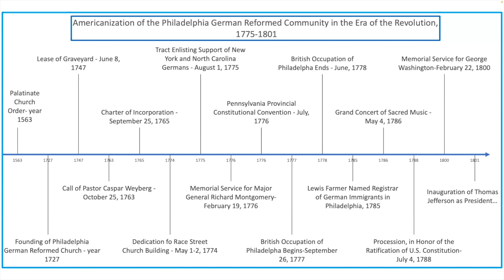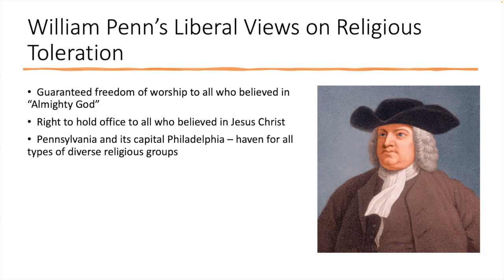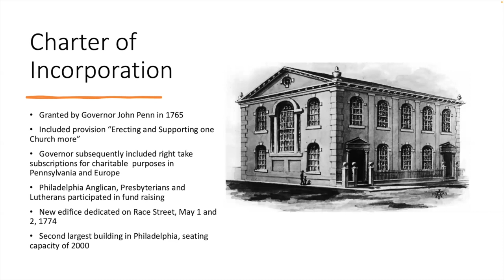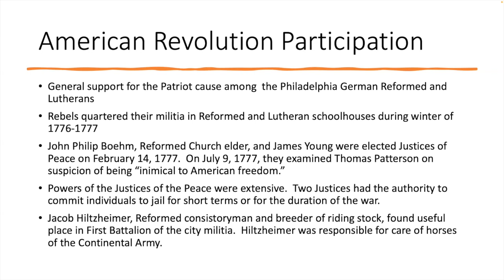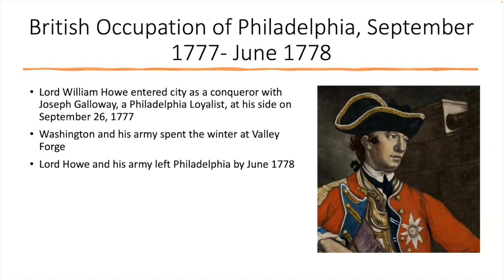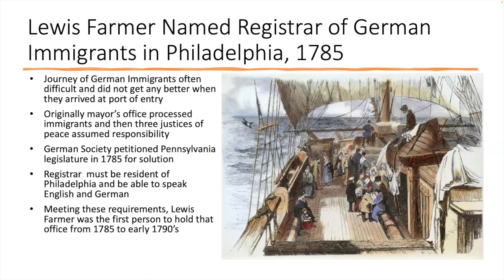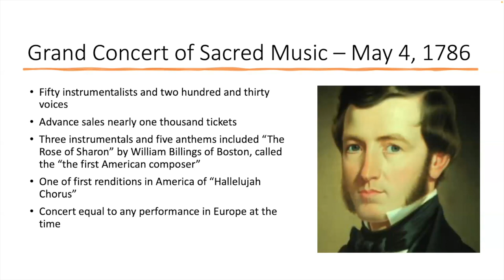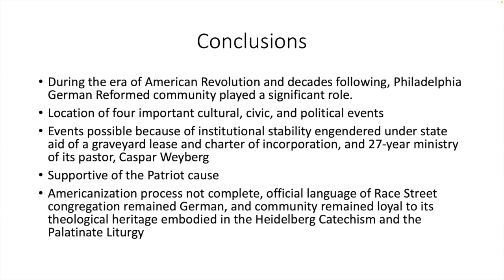Americanization of the Philadelphia German Reformed Community in the Era of the Revolution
Presentation given at the Evangelical and Reformed Historical Society by the Rev. Dr. Donald Harpster on May 23, 2023.  The Americanization of the Philadelphia German Reformed community had its origins during the era of the American Revolution. Coming from a European Reformed tradition that had state support, the community found it difficult to maintain a church in the pluralistic environment of colonial Pennsylvania but the church’s charter of incorporation provided the needed modicum of support for the religious enterprise. Throughout the American Revolution, the Philadelphia German Reformed community supported the Patriot cause and its pastor, Caspar Weyberg, openly spoke in favor of independence during the British occupation of Philadelphia. However, the Philadelphia German Reformed community still valued aspects of its European heritage. The official language of the congregation remained German throughout the eighteenth century. In addition, the community was loyal to its theological and liturgical heritage embodied in the Heidelberg Catechism and the Palatinate Liturgy.

Rev. Dr. Donald E. Harpster’s hometown was the village of Pine Grove Mills located near State College, Pennsylvania and he grew up in an Evangelical and Reformed congregation in Pine Grove Mills. His mother was a pianist and he was confirmed in 1957 and has always thought of himself as a son of the United Church of Christ. He received his Ph.D. in history from the Pennsylvania State University in 1976 and his Master of Divinity from Yale University in 1972. Ordained as a minister in the United Church of Christ, he served various congregations in Pennsylvania, Maine, and Vermont. From 1990–2012, he was a professor of history and political science at the College of St. Joseph in Rutland, Vermont. During those years, he ultimately became the chairperson of the Arts and Science Division. His teaching and research interests included US history to 1865, American church history, and the American presidency. He also served as the educational coordinator for the Calvin Coolidge Memorial Foundation, Plymouth, Vermont. Currently, he is retired and residing in Durham, North Carolina.